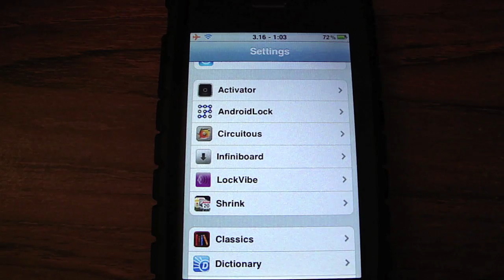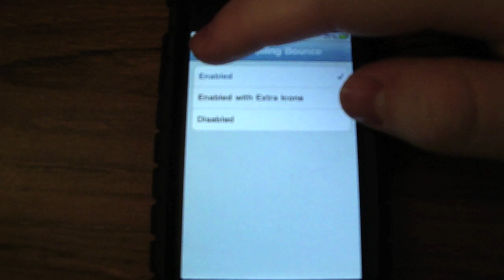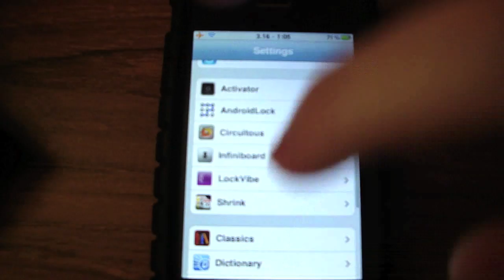Vertical Scrolling Springboard On iPod Touch/ iPhone with Infiniboard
this is how to get a unlimited vertical scrolling springboard on your iphone or ipod touch with infinidock